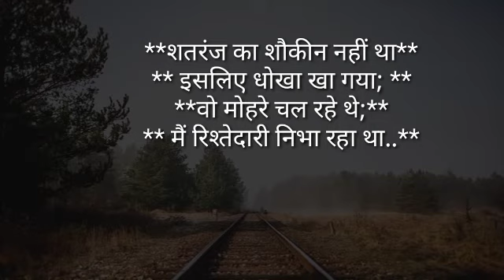kadvi magar sachhi baaten | कड़वी मगर सच्ची बातें | kadvi baaten status